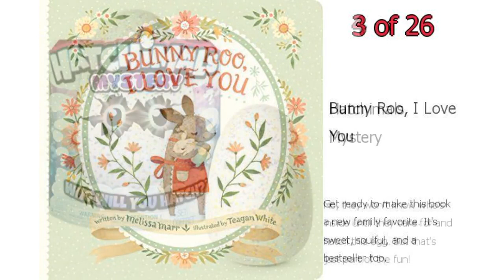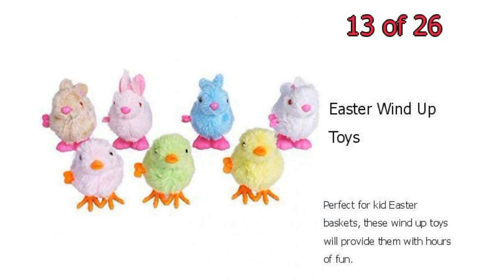26 Best Easter Gifts For Kids and Toddlers - Cute Easter Gift Ideas for Boys and Girl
26 Best Easter Gifts For Kids and Toddlers - Cute Easter Gift Ideas for Boys and Girls

Here, we're sharing the absolute best Easter gifts for kids—the ones they'll actually love and use all year, including cute bunny and chick toys for kids and toddlers. Boys and girls alike will enjoy these Easter presents.